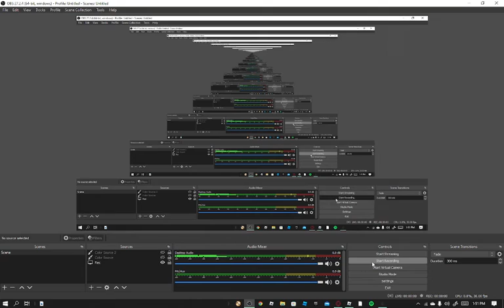Spooky Scary Skele Bros [HALLOWEEN SPECIAL 2]